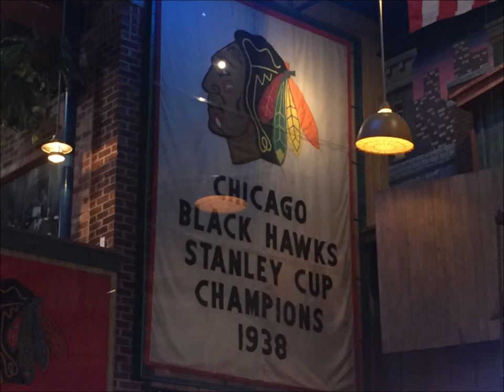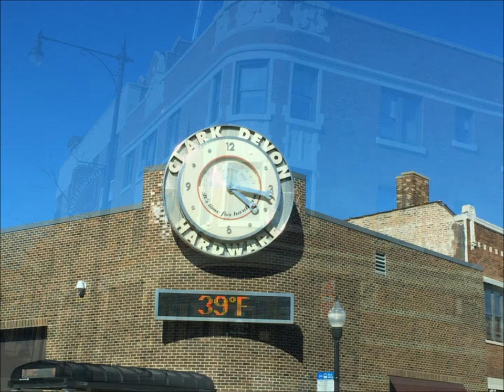The Great Windy City Images of Chicago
The Great Windy City Images of Chicago, All these pic's were taken in my car on the way to school or metal detecting, Chicago is a very cool place to visit Thanks for watching